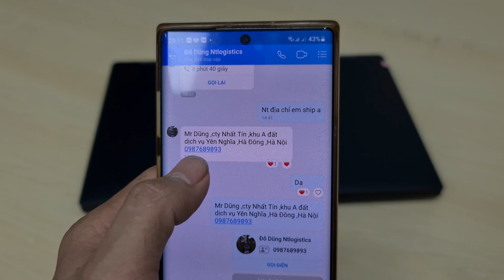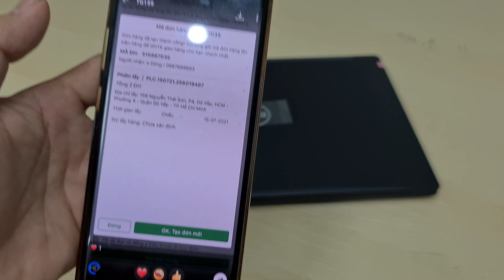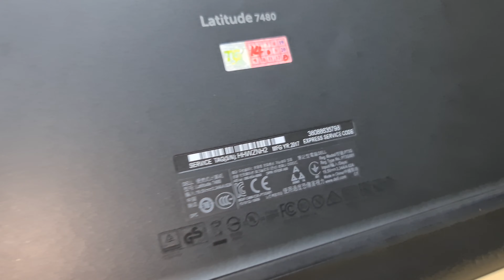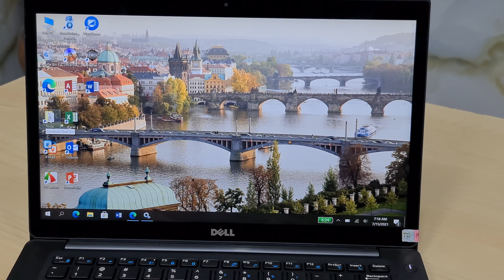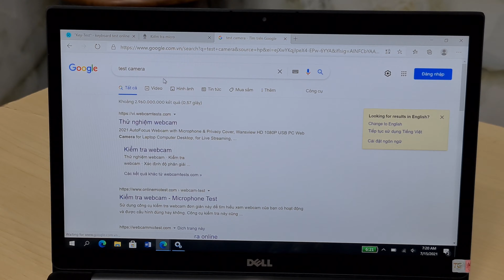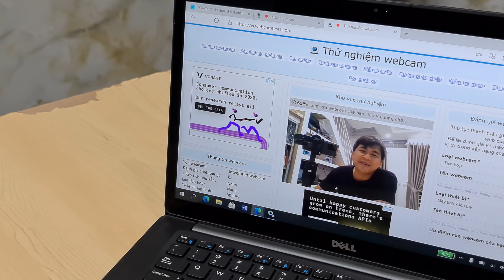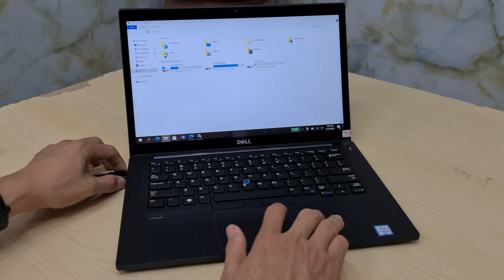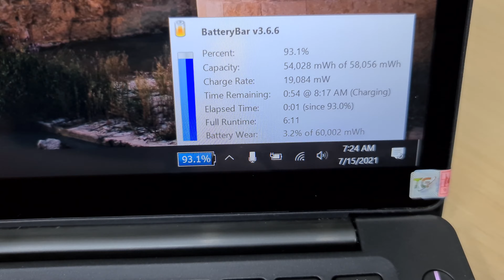Dell latitude 7480 màn hình 14" cảm ứng Full HD ips | Giao máy khách ở Thủ Đô Hà Nội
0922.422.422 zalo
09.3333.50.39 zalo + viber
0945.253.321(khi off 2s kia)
Dell Latitude E7480 review nhẹ 1.3kg phân khúc giá tầm 10 triệu   ( i7 cao hơn)

Dell Latitude E7480 full HD IPS 14 " | laptop văn phòng ổn định, nhanh bền bỉ. Toàn bộ thân và khung máy của mình đều là kim loại (nhôm), tạo sự chắc chắn cho nhiều nhu cầu sử dụng khác nhau. Bạn có thể sử dụng trong cả môi trường khắc nghiệt theo tiêu chuẩn quân sự. Theo Dell, Latitude 7480 đã trải qua thử nghiệm cấp độ quân sự MIL-STD 810G để đảm bảo hệ thống có thể xử lý việc sử dụng hàng ngày mà không gặp sự cố. Màn hình chống uốn cong khá tốt và thậm chí tạo áp lực lớn ở mặt sau không gây ra bất kỳ gợn sóng nào trên màn hình.

💥Dell Latitude E7480 Core™ i7 -7600u RAM 8GB ( uptu 32GB RAM) SSD  256GB tốc độ siêu nhanh,  14.0 inch Cảm Ứng Full HD IPS 1920 x 1080, VGA HD 620

💥Dell Latitude E7480 Core™ i5 -6300u RAM 8GB ( uptu 32GB RAM) SSD  256GB tốc độ siêu nhanh,  14.0 inch Cảm Ứng Full HD IPS 1920 x 1080, VGA HD 520